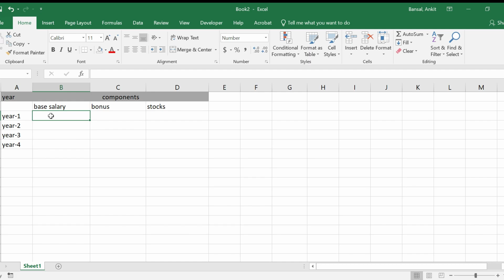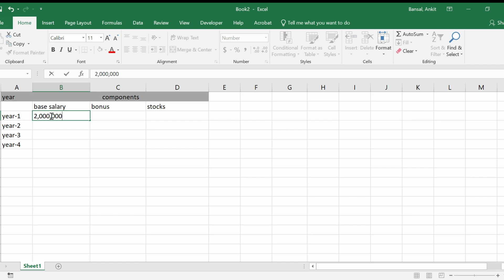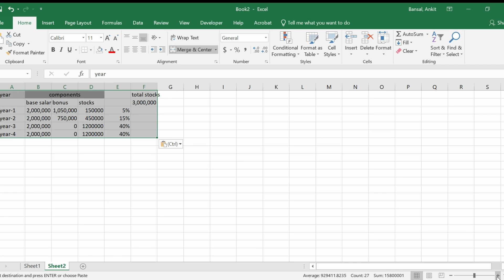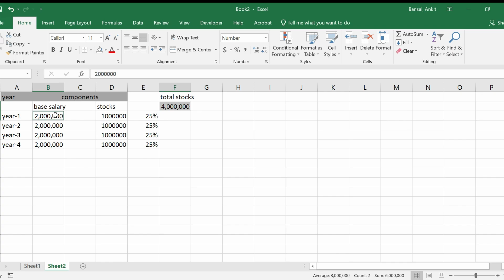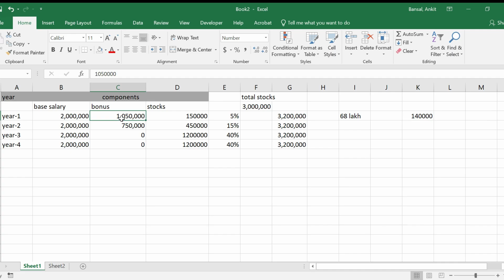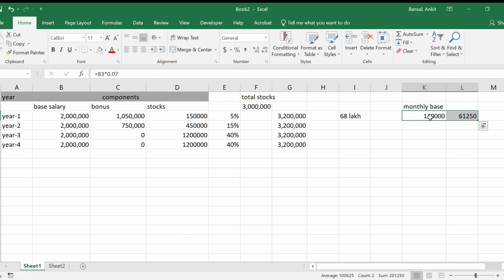Reality of 60L, 80L, 1CR Salary Packages in India | Amazon Salary Structure | In Hand Salary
In this video I am going to discuss very important and sensitive topic. I have been seeing people in India talking about 60L,80L and 1CR packages at entry level and mid senior level. I want to demystify that in this video.